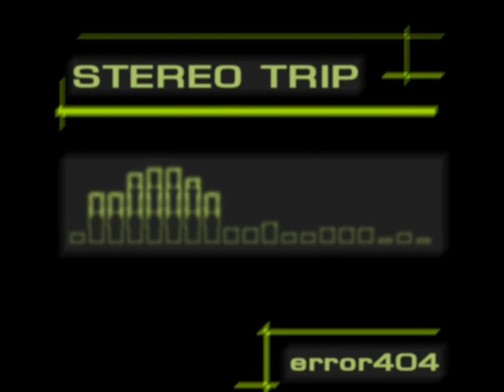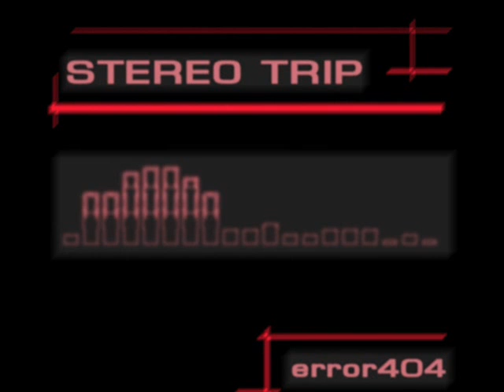Rythm Machine (track 10/13) - Stereo Trip - error404 (Szabolcs Horvath)